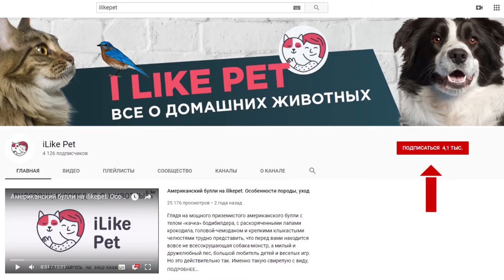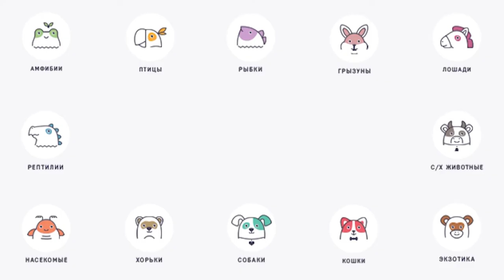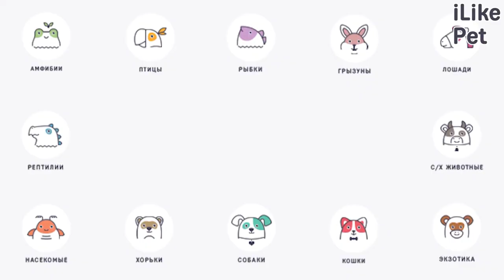4 причины, почему собака виляет хвостом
Хвост — одна из самых выразительных частей тела у лающих. С помощью них собаки показывают свои чувства. Почему собаки виляют хвостом? О чем они говорят с помощью таких движений?